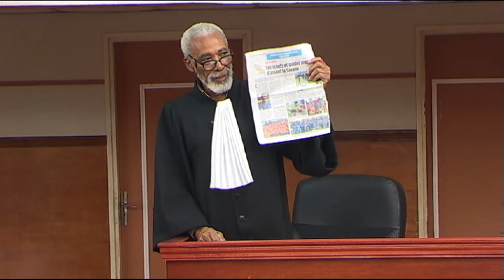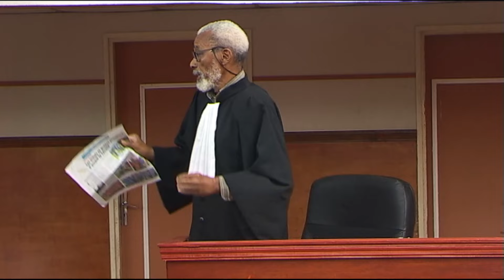LE TRIBUNAL DE NOUS MEMES - valerie gest le scoutisme PART 1